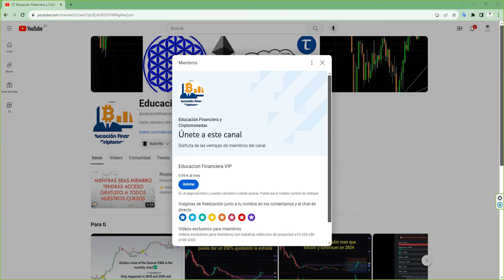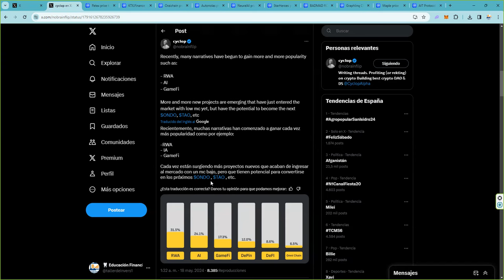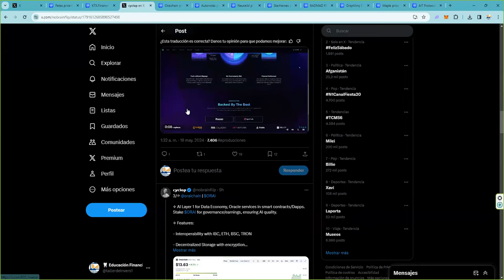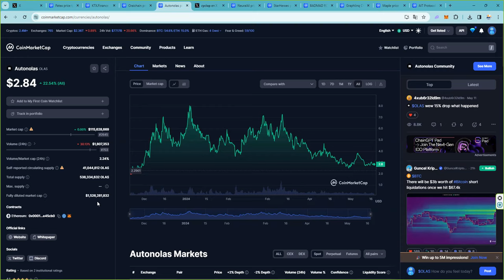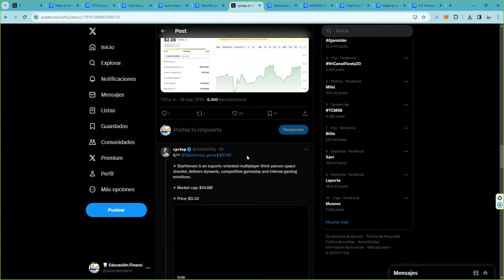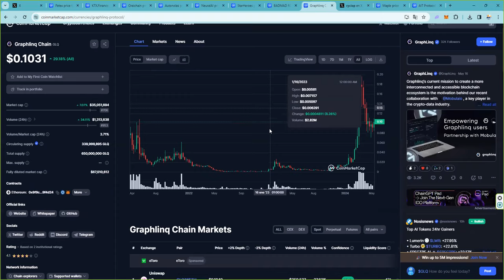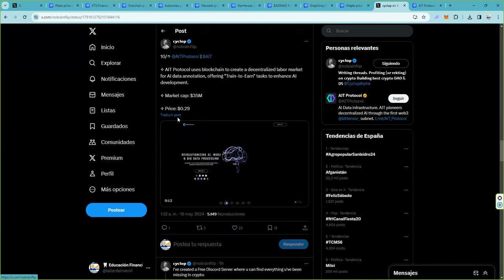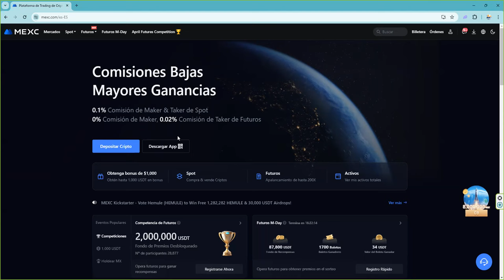El ciclo de subida de las criptomonedas y 10 tokens para aprovechar